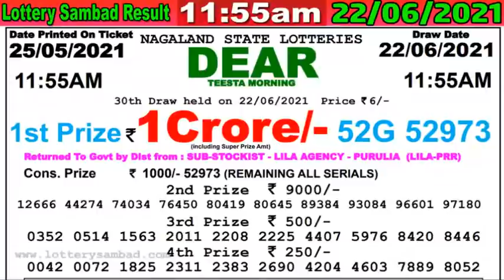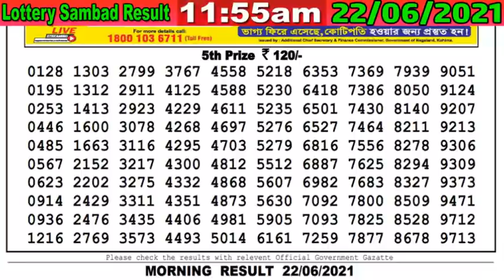Lottery Sambad Result 11:55am 22/06/2021 Dear Morning